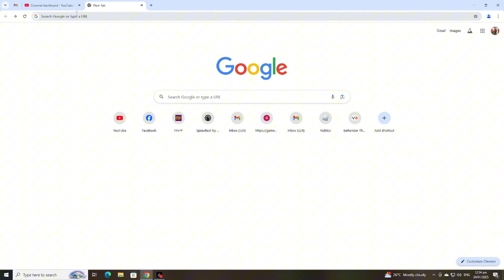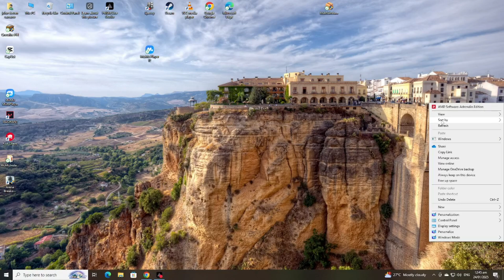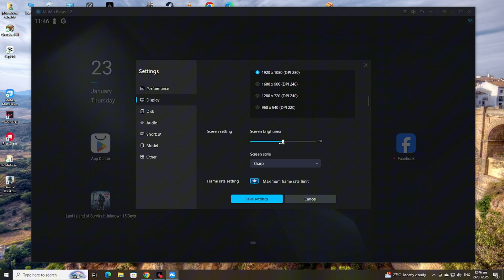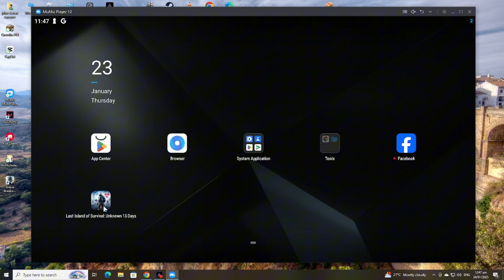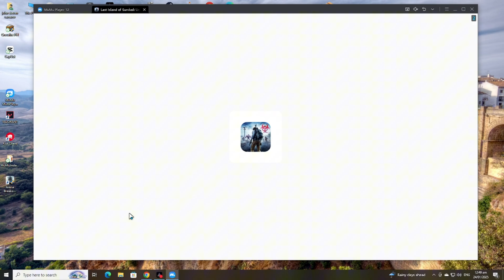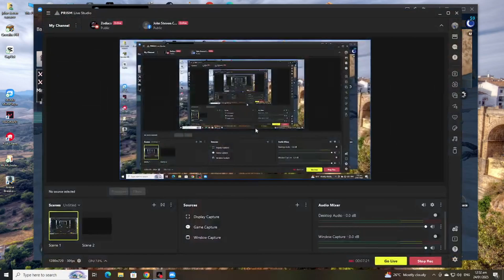HOW TO DOWNLOAD LAST ISLAND OF SURVIVAL ON PC AND SETUP | 2025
|  link in the comment sec. |   👇 👇 👇